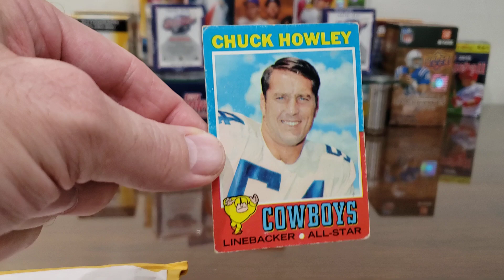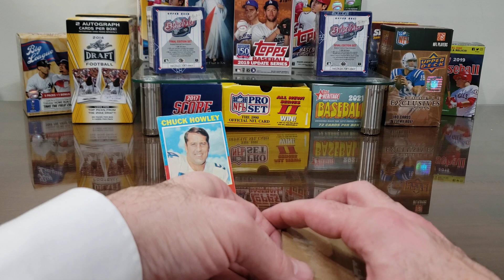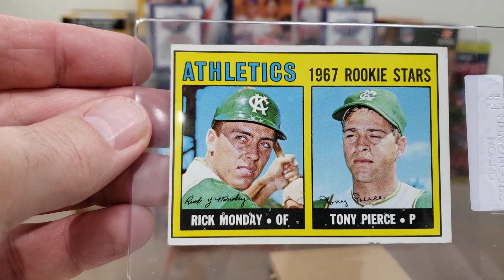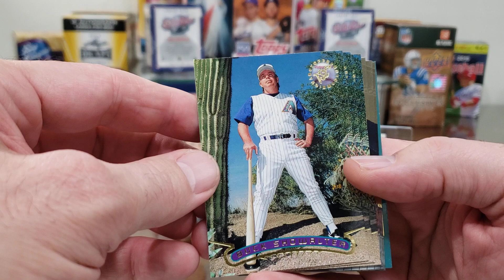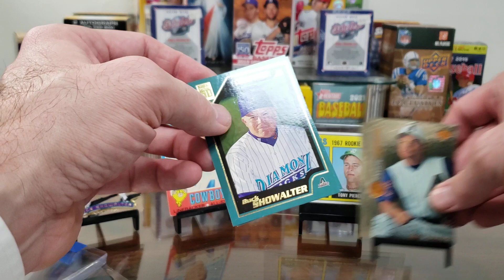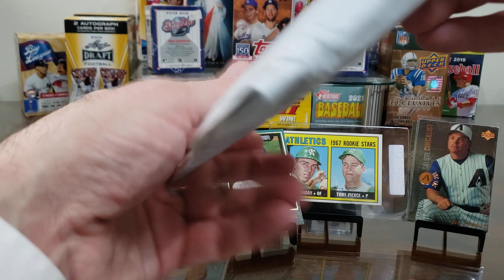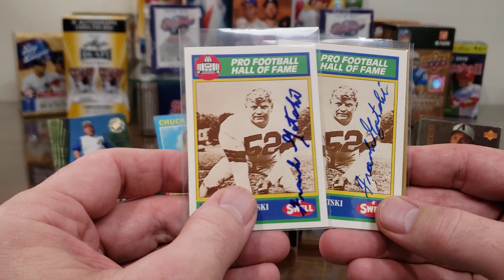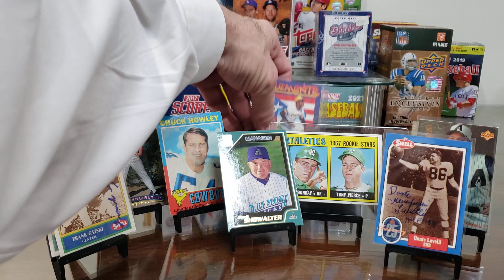MailDay MailDay MailDay! Vintage NFL Hall of Fame Autographs! TTM Fuel! Autographs2000!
In this "MailDay MailDay MailDay!" episode, we open the packages we received during this week's mail runs, including several ebay purchases of vintage TTM Fuel, a Facebook TTM Group purchase, and a great Roberto Clemente card from great friend of the channel Scott at "Autographs2000"!  Hope you enjoy!